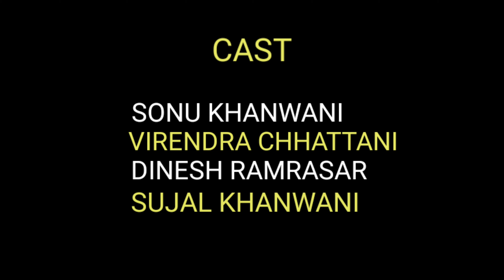DR. JUGNU 3 | BRAINLESS DOCTOR | COMEDY VIDEO | GONDIA DIARIES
comedy Gondia Diaries

cast
sonu khanwani
virendra Chhattani
diensh ramrasar
sujal Khanwani

created by
Gondia Diaries